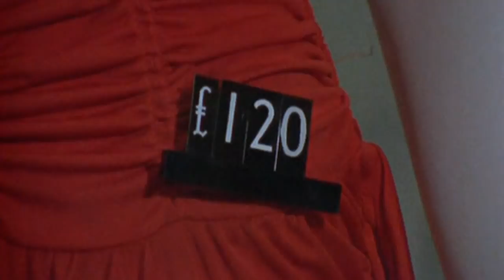Minder 80s TV (1979) SE1 EP9 - Monday Night Fever